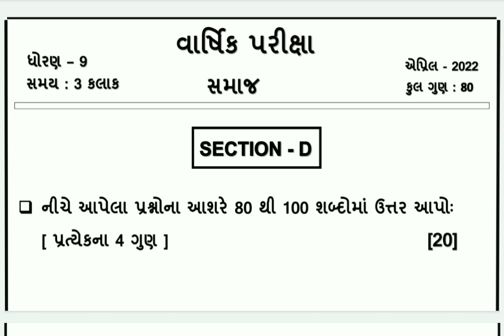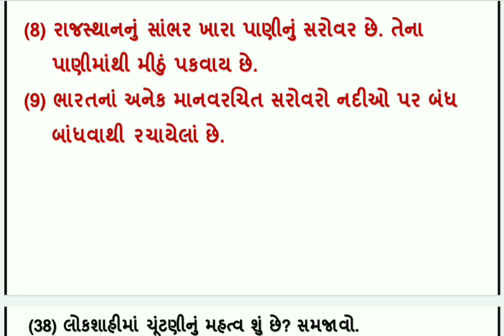std 9 social science sec d varshik parixa april 2023 dhoran 9 annual exam samaj paper vibhag d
dritiya satrant parixa 2023 , dhoran 9 samajik vigyan vibhag d , std 9 social science varshik parixa april 2023 , dhoran 9 samaj annual exam solution , standard 9 section d s.s. varshik parixa 2023 , ધોરણ 9 સામાજિક વિજ્ઞાન વિભાગ d વાર્ષિક પરીક્ષા 2023

(1)  std 9 social science section d varshik parixa april 2023
(2) dhoran 9 samajik vigyanj paper solution annual exam 2023
(3) ધોરણ 9 સમાજ વિભાગ d દ્રિતીય સત્રાંત પરીક્ષા 2023
(4) standard 9 s.s. paper varshik parixa 2023
(5) std 9 social science section d final exam